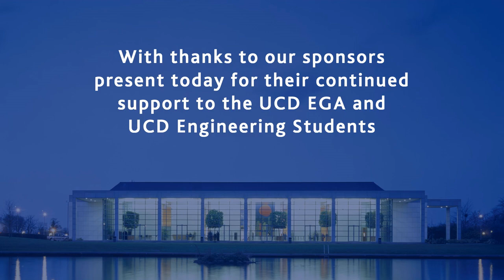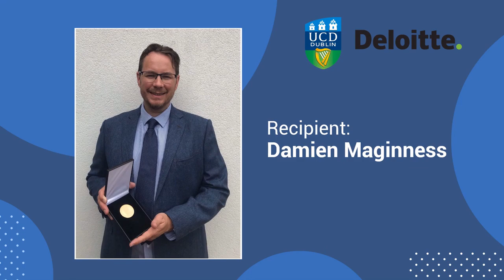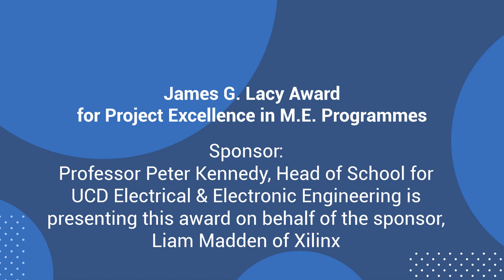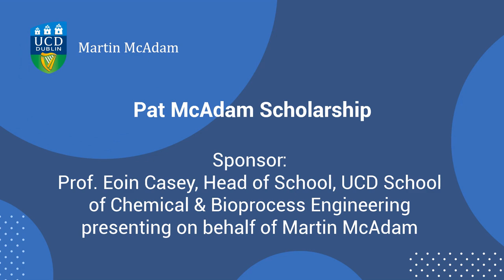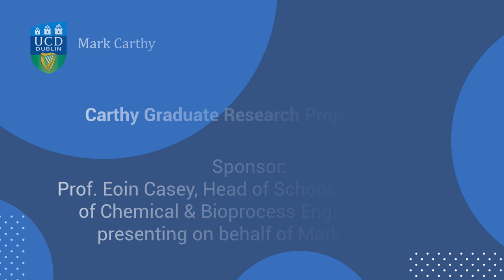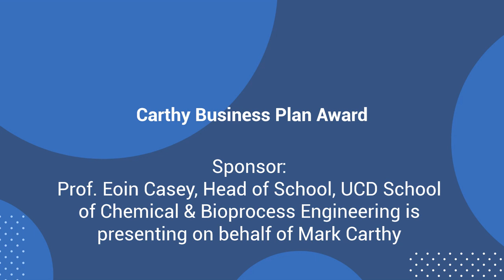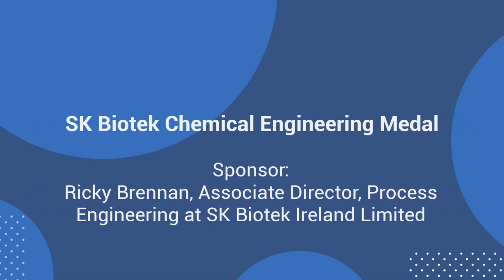Gold Medal Ceremony 2021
The UCD Engineering Graduates Association will present this year's EGA Gold Medal & Award Ceremony virtually on Monday 30th August at 10am (Irish Standard Time). The proceedings will take place virtually due to the current public health restrictions associated with the Covid-19 pandemic. The EGA would like to congratulate all of this year's medal and award recipients and thank the generous sponsors who support this event by rewarding the academic excellence of our students.